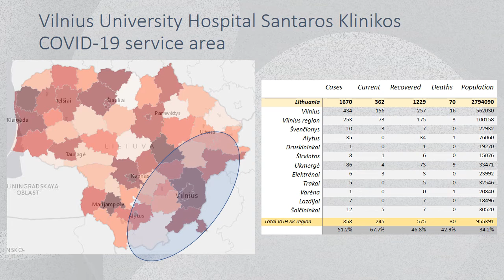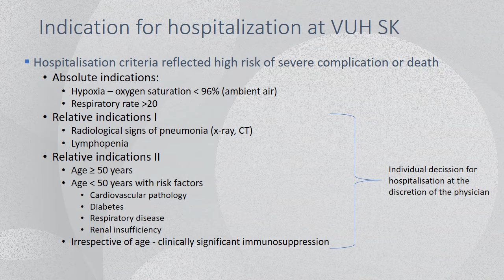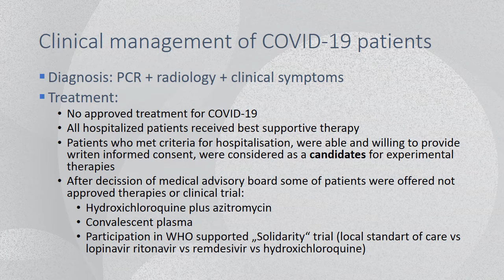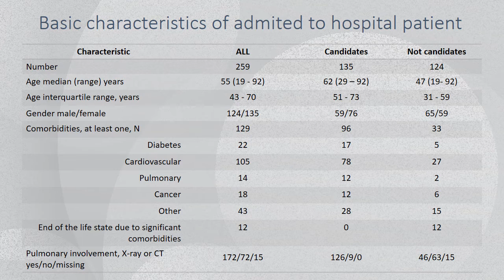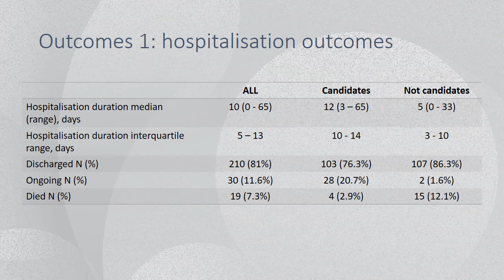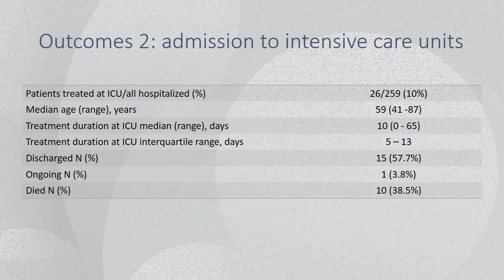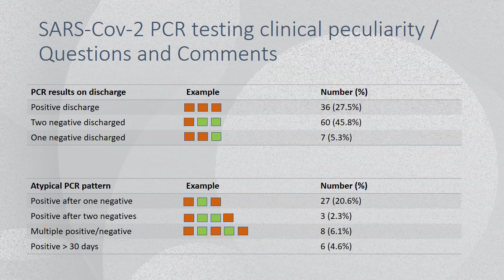Valdas Pečeliūnas, pasisakymas konferencijoje „COVID-19 valdymo strategija Lietuvoje“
Dalinamės vaizdo įrašu iš Vyriausybės kanceliarijos inicijuotos nuotolinės vaizdo konferencijos „COVID-19 valdymo strategija Lietuvoje“, kurioje dalyvavo ekspertai iš 34 šalių. Klausykitės įrašo, kuriame Vilniaus universiteto ligoninės docentas, gydytojas Valdas Pečeliūnas dalinasi medicininėmis įžvalgomis apie koronaviruso infekciją.